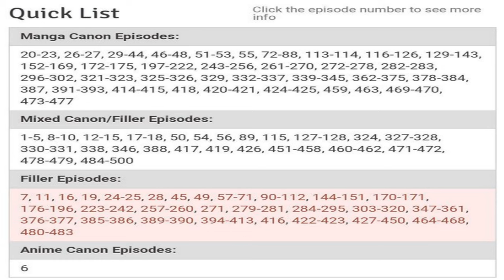Final Fantasy 7 Remake Is The Worst Game Ever Made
Game: FINAL FANTASY VII REMAKE INTERGRADE

-- Sauce --
Abigail Shapiro
Evenicle - Ramius
Erza Scarlet - Dragon's Cry
Belle Delphine
Tifa Lockhart
Tifa video 1 - randommake90774
Tifa video 2 - x3d

Berserk - Gatsu

I put the same amount of effort into this video as they did the game.

This game is actually awful there is nothing redeemable outside of Tifa